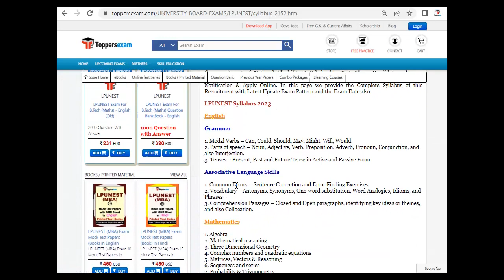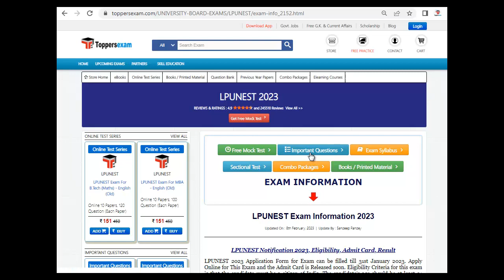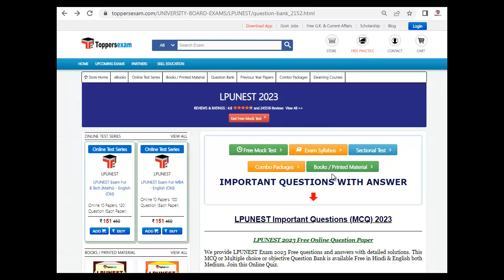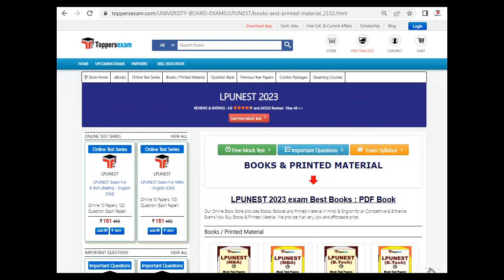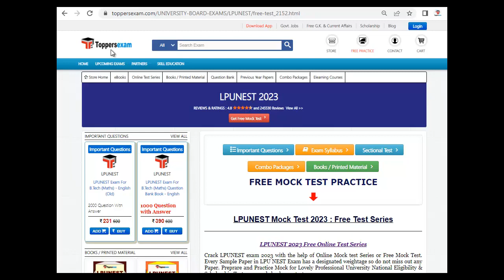LPUNEST Update Syllabus 2023, Important Questions, Exam Pattern, Practice Set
LPUNEST Exam, Update Syllabus & Pattern. For Preparation of LPUNEST we Provide Books, eBooks, Booklet, Simple Paper, Solved Paper, Printed Material, MCQ, Practice Set, Previous Year Paper,  Important Questions and Answers, Preparation Tips & Strategy LPUNEST Exam , Study Material and More at Toppersexam.com